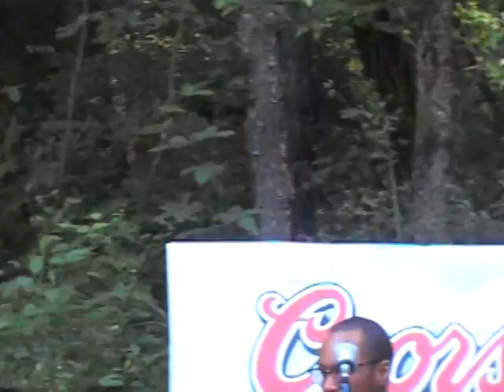Blue Locomotive - Virginia 2012